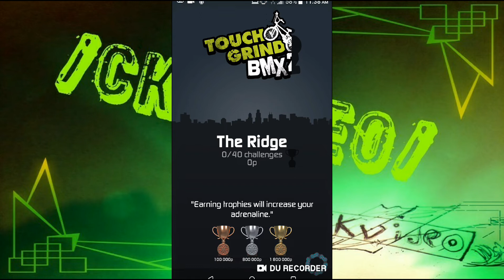New app for Android!